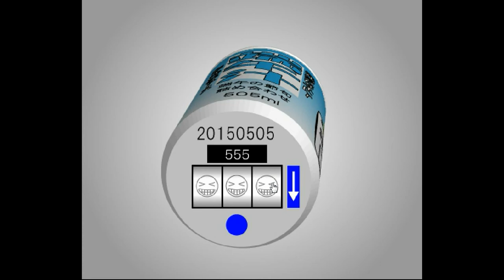[TomoLaSiDo] Open Attempt Round Escape 68 Walkthrough